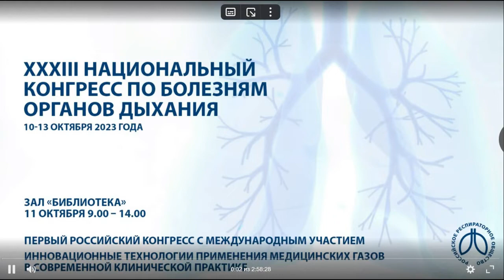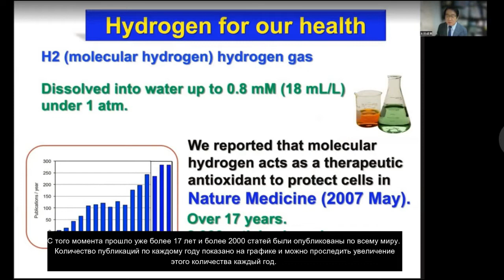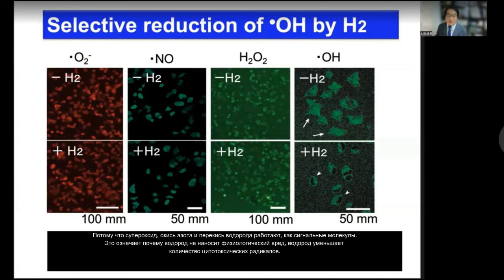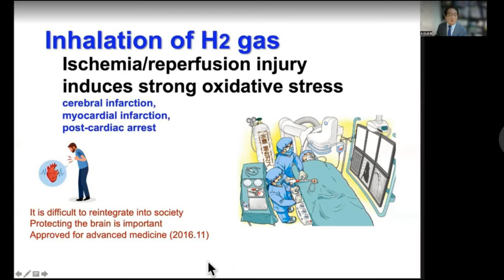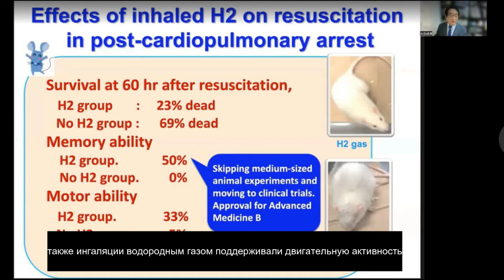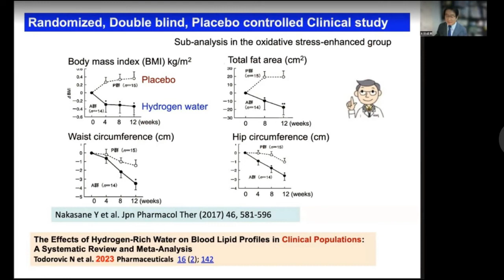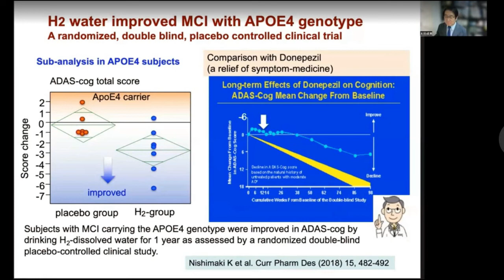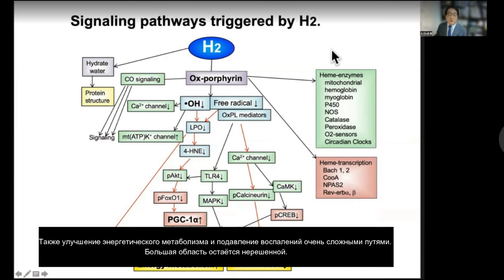Dr. Shigeo Ohta/Шигео Ота результаты исследования молекулярного водорода на 2023 год.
Доклад Шигео Ота (Shigeo Ohta) заслуженного профессора в отставке Медицинского университета Ниппон в Токио/приглашённого профессора университета Джунтендо в Токио, Япония. Учёный открывший эффект молекулярного водорода выборочно нейтрализующего наиболее агрессивные свободные радикалы кислорода.
Доклад был сделан в рамках первого конгресса «Инновационные технологии применения медицинских газов в современной клинической практике» прошедшего с 10 по 13 октября 2023 года в Москве.
В рамках доклада сделан обзор доказанных эффектов молекулярного водорода в области: ишемии-реперфузия, деменции, метаболизма, когнитивных нарушений, остановки сердца, воспаление.
Доклад сделан на английском языке, субтитры на русском (возможны ошибки, сложности перевода).